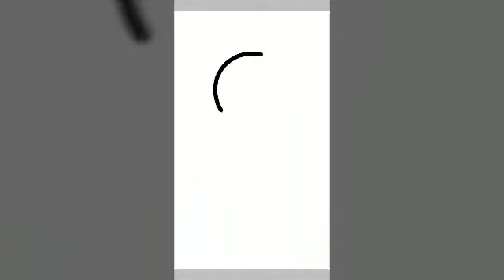My second speedpaint ninja girl